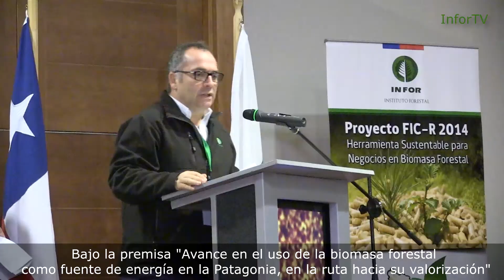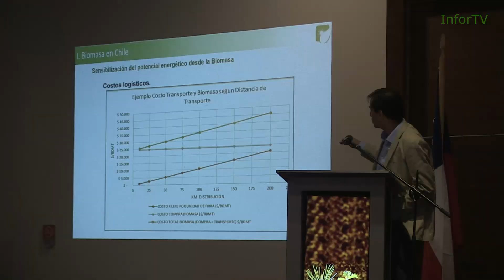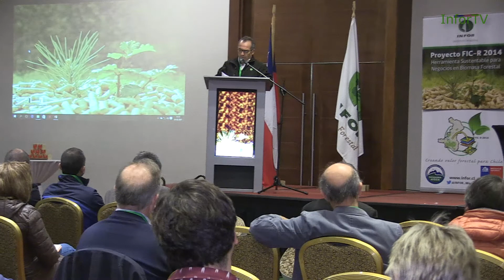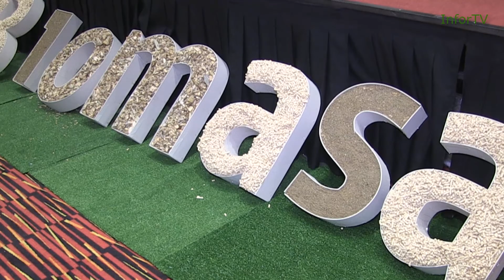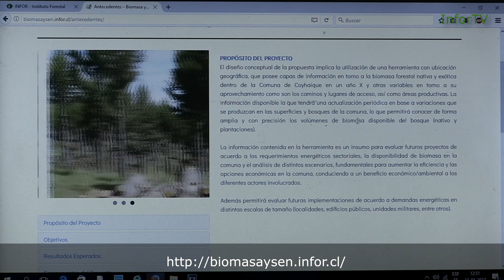Seminario: Biomasa Forestal como fuente de energía en la Patagonia